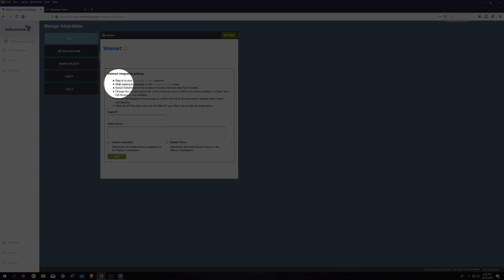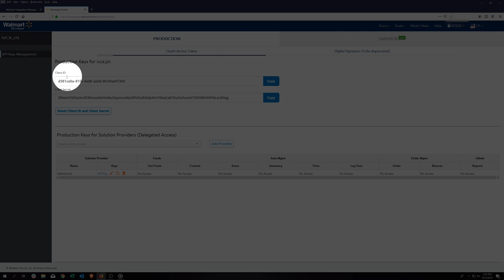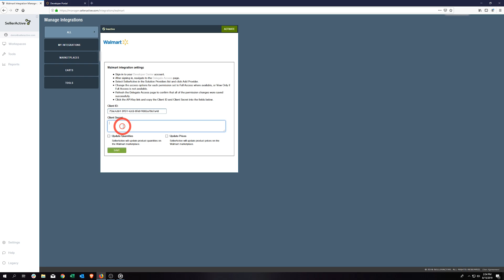Integrate with Walmart on the SellerActive platform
Here we share step-by-step instructions on integrating with Walmart, and how to import your existing Walmart catalog into the SellerActive platform.

This includes details on the client ID and API key that will be generated on Walmart's developer portal

Then be sure to...